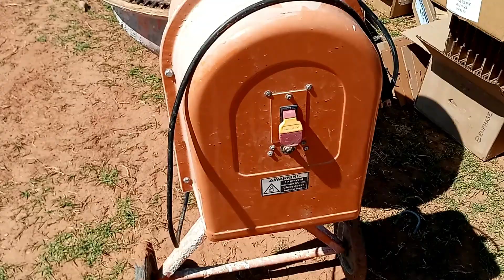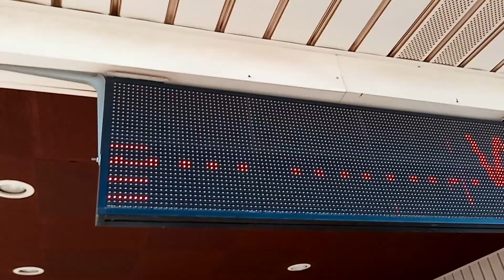119. Глубинка Техаса Archer City или Поворот не туда!